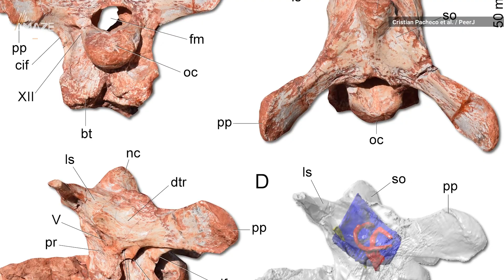New Type of the World's Oldest Meat-Eating Dinosaur Discovered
A new type of herrerasaurid, the earliest predatory dinosaurs, was recently unearthed in southern Brazil. Gnathovorax cabreirai, which roughly translates to “jaw that is inclined to devour,” roamed South America 233 million years ago.